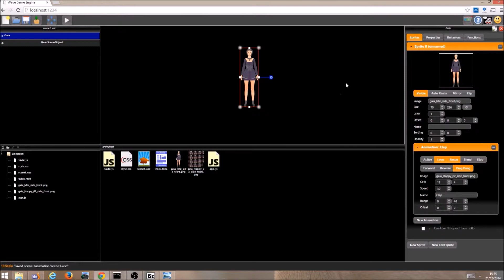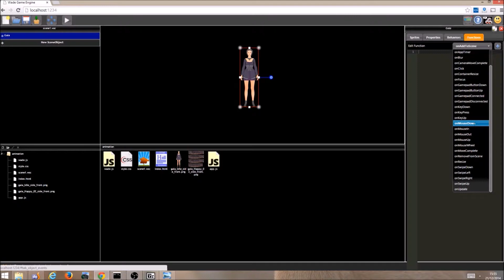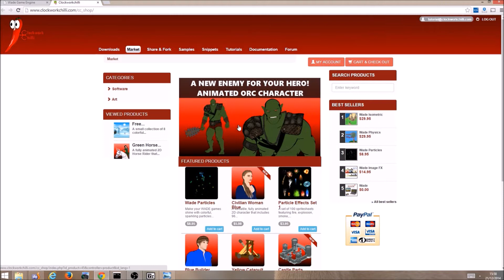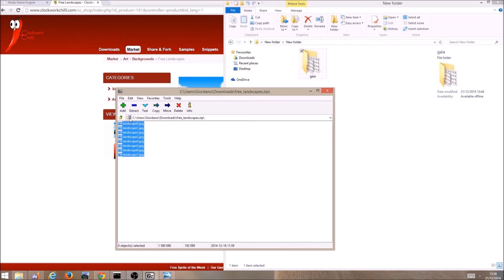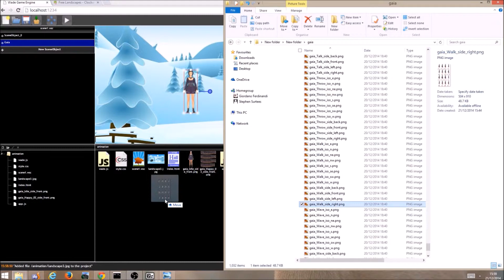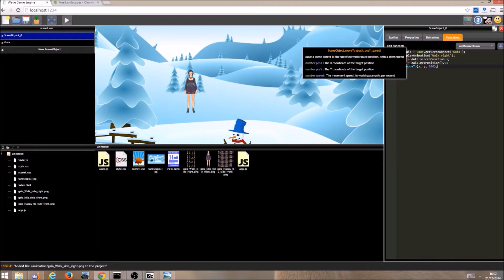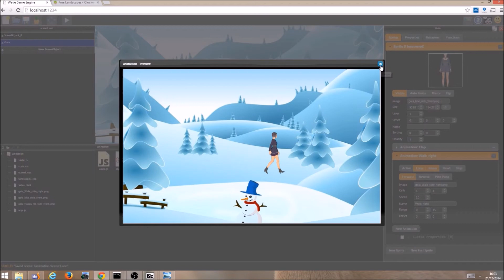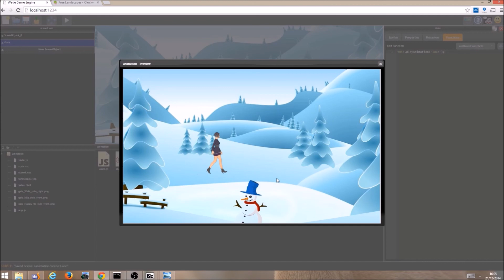Making HTML5 games with WADE - Events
Learn about WADE's event system, and how to tell WADE what to do when something happens.